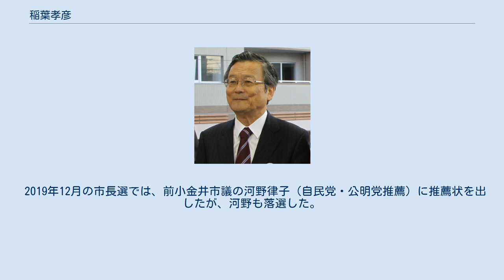稲葉孝彦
稲葉 孝彦（いなば たかひこ、1944年11月26日 - ）は、日本の政治家。
元東京都小金井市長（5期）、元小金井市議会議員（4期）。
出生時の姓名は布施 孝彦。
 満州国牡丹江省生まれ。
第二次世界大戦終戦後に日本へ引き揚げ、その後は千葉県銚子市に居住。
満鉄綏芬河駅の助役であった父と終戦間際に生き別れになった。
その後小学校入学前に母は再婚したが戸籍が抜かれなかったため、養子縁組を行うまで姓名は布施 孝彦であった（小学校5年生の時に姓を布施から稲葉に改める）。
銚子市立銚子高等学校、日本大学法学部法律学科卒業。
石油販売会社員を経て、1973年から小金井市（現在は緑町）に居住。
1985年、小金井市議会議員選挙に出馬して初当選し、以後1999年まで市議を4期務める。
 1999年、4期目の任期途中で小金井市議を辞職。
小金井市長選挙に自民党・公明党・自由党推薦で出馬し、当選した。
2003年自民党・公明党推薦で再選。
翌2004年に武蔵小金井駅南口再開発事業に関して市民の民意を問うために市長を辞職し、出直し選挙に自民党・公明党推薦で出馬して3選。
 2007年(自民党・公明党推薦で4選)に二枚橋焼却場が廃止された後は、周辺の自治体へのゴミの焼却処分の委託を決定。
 2011年4月の市長選に5選をめざし、自民党・公明党推薦で出馬したが落選、佐藤和雄に市長の座を譲った。
しかし、選挙戦中にかつて稲葉が決定したゴミの焼却処分の周辺自治体への委託を佐藤が批判したため、周辺自治体がゴミの受け入れを拒否。
佐藤は選挙戦中の発言を撤回し謝罪するも事態の収拾がつかなかったため、就任からわずか約7ヶ月で佐藤は市長を辞職した。
佐藤の辞職により実施された2011年12月18日の市長選に稲葉は再度立候補し、自民党・公明党の推薦に加え民主党・社民党や周辺8市町の現職首長の応援も受け、新人3候補を破り返り咲き（通算5選）を果たした。
 2014年9月、それまで地主よりリースしていた市役所（第二庁舎、いわゆるリース庁舎）の時価による買い取りをその経済的効果を根拠に議会に提案。
 2015年12月の市長選には不出馬。
前小金井市議の五十嵐京子（自民党・公明党推薦）を支援したが、五十嵐は落選した。
 2016年11月、旭日中綬章を受章。
 2019年12月の市長選では、前小金井市議の河野律子（自民党・公明党推薦）に推薦状を出したが、河野も落選した。